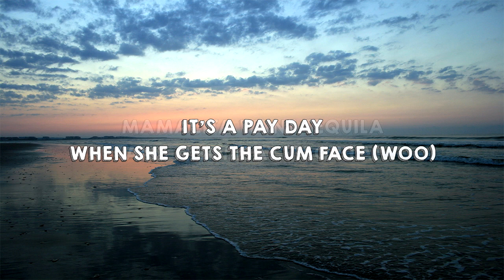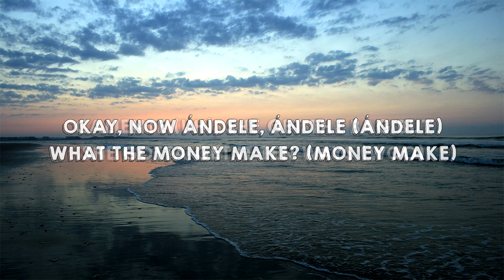Migos - Taco Tuesday (Lyrics)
Song                : Taco Tuesday
Artist                : Migos
Single               : Taco Tuesday

Follow our Instagram : @andreas.fernando & @immanuelfrsc_